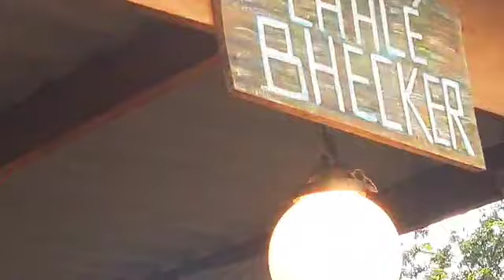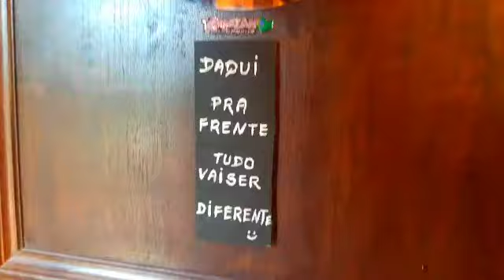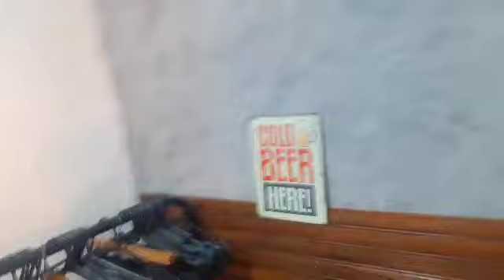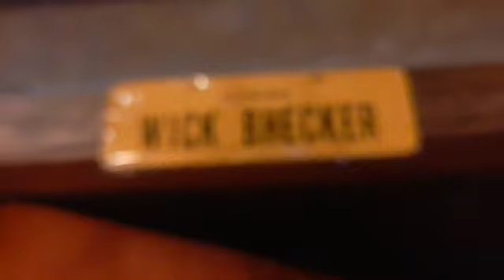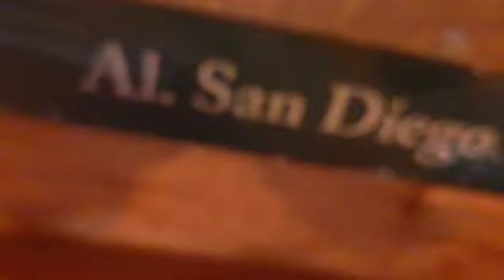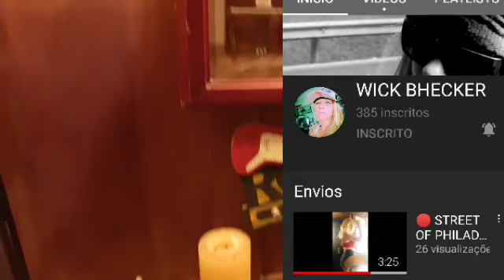TOUR NA CASA DA MINHA IRMÃ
mostrei toda a casa da minha irmã acompanhe até o fim e sejam bem vindos ❤️😘